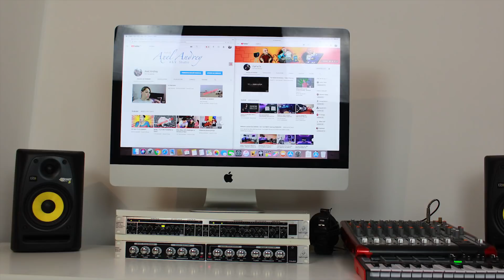Greseli Evidente - Concursul Setup-urilor #11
►►Reducere pe PC Garage cu codul de Voucher  : HCX26V24

Multumesc pt view, nu uita sa dai un like si un share daca ti-a placut, si ne vedem in urmatorul video .. ABONAREA OBLIGATORIE :))